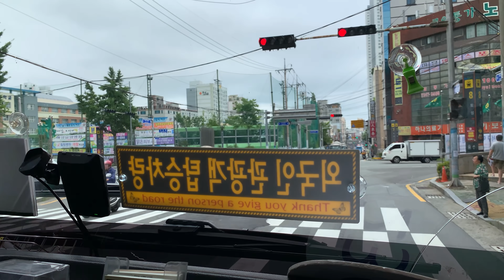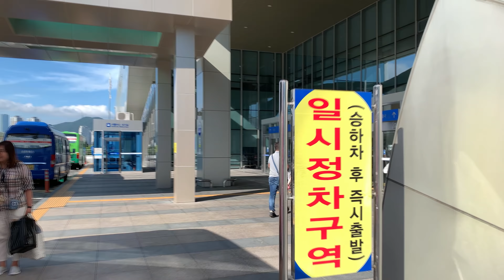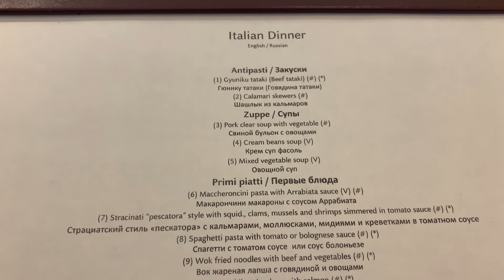Что посмотреть Южная Корея Пусан. Храм Помоса Beomeosa. Деревня Гамчён (Gamcheon culture village)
Для аудитории 14+

Что посмотреть в Пусане Южная Корея?

В Пусан мы попали путешествуя в круизе не лайнере Costa NeoRomantica. Не забудьте посмотреть две первые серии из этого круиза!

Храм Помоса Beomeosa
Самый «раскрученный» из Пусанских храмов. При этом вполне доступен на общественном транспорте. Интересно, познавательно. Можно потратить часа полтора легко, три – тоже без проблем. В лесу рядом – крупнейшая в Корее колония глициний, смотреть на их цветение надо в мае. Станция метро Помоса (133), потом автобус 90 или такси (2500 вон).

Культурная деревня Камчон 감천문화마을
Название состоит из двух частей, первая из которых обозначает божество, а вторая часть значит поток. Считается, что таким названием деревня обязана хорошему качеству местной воды. Деревня появилась в 1950-м году, когда Пусан наводнили беженцы от Корейской войны. Здесь же осели последователи религии тхэгыкто и в деревне до сих пор расположен их главный храм. Постепенно деревня вошла в черту города, однако район так и не смог преодолеть свое историческое наследие и остался бедным кварталом.

Чтобы переломить судьбу этого места в 2009 году Министерство культуры, спорта и туризма для развития района превратило его  в арт-деревню. В деревне размещены арт-инсталляции, несколько домов превращены в выставочные залы, расписываются стены. Проект развития направлен более на сохранение и омоложение деревни нежели на реновацию, стараясь по полной использовать имеющиеся ресурсы для обогащения культурной жизни и вовлекая местных жителей в развитие деревни.

Крепость Кымджон Gemjeongsanseong
Слово «крепость» в названии этого места обманчиво. Да, есть местами стена, сложенная из камней без раствора высотой от метра до двух, но лично я не представляю, как ее можно оборонять. На самом деле это – территория, куда мирное население убегало при подходе пиратов. Протяженность «стены» - аж 19 км. Это – довольно милый район для прогулок. Можно легко подобрать маршрут для треккинга и хайкинга любой сложности и протяженности. Можно, например, залезть на горку высотой 800 метров – хотите с крючьями и веревками, хотите – по комфортной и надежной лестнице. Природа красивая, с кислородом всё в порядке, но костер развести не дадут. По выходным здесь укрепляют здоровье тысячи пусанцев. От храма Помоса вверх по «тропе» шириной около 6 метров, или (другой конец) метро Ончхонджан (127), 15 минут пешком, потом канатка.

Хэдон Ёнгуса Haedong Yonggunsa
Храм у моря. Добираться далеко, храм маленький, но довольно интересный. Транспорт – метро Хэундэ, дальше автобус или такси.

Ыльсукто Eulsukdo Estuary
Остров в дельте речки Пусанки (вообще-то Нактонган Nakdong), куда прилетают жить перелетные птицы. Кто-то от нас к ним зимовать, а кто-то с юга сюда на лето как бы прохладу ищет. То есть, птицы есть всегда. Поездка на экскурсионном автобусе малоинформативна и быстра. В индивидуальном порядке – можно погулять по дорожкам, но чтобы хорошо посмотреть на птиц, нужна хорошая оптика. Метро Хадан (102), дальше пешком.

Оптовый рыбный рынок BISFE
Не поддавайтесь на рекламу, вам там делать нечего.